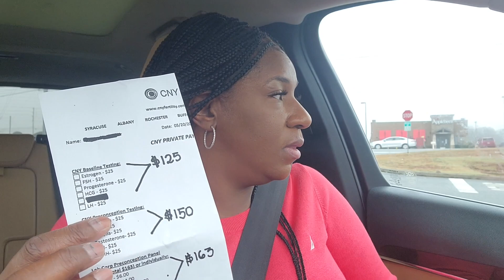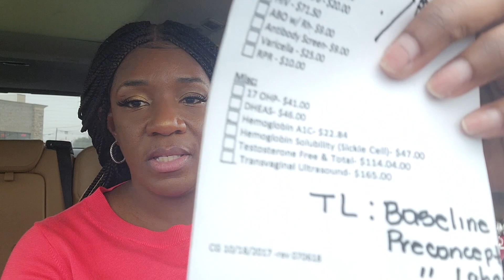IVF| CNY Fertility | Instagram questions| baseline| conceptions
Cousins we are finally on this journey to get the boys! I absolutely HATE this appt lol but it's a necessary evil. I want both of my boys. I need both of them. So I'm going to get them💃🏾💃🏾❤

wig was purchased from

5465 GA-42
Ellenwood Ga 30294